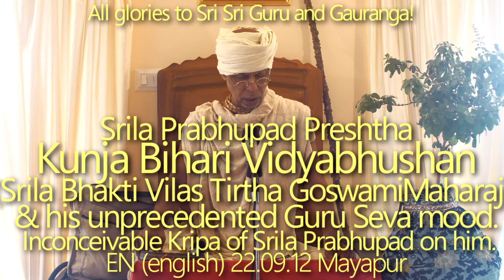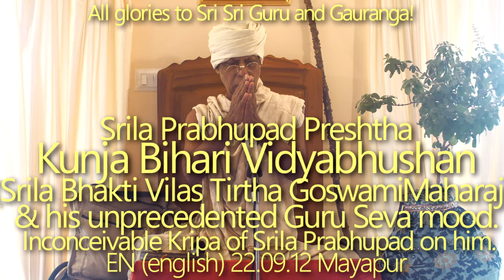SBen220912 Srila Prabhupad Preshtha - Kunja Bihari Vidyabhushan - Srila Bhakti Vilas Tirtha Goswami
Srila Prabhupad Preshtha (the most intimate associate) Kunja Bihari Vidyabhushan (Srila Bhakti Vilas Tirtha Goswami Maharaj) & his unprecedented Guru Seva mood. Inconceivable Kripa of Srila Prabhupad on him. Tirobhav Tithi.

Srila Prabhupad Preshtha, Kunja Bihari Vidyabhushan, Srila Bhakti Vilas Tirtha Goswami Maharaj, Kunja Da, unprecedented Guru Seva mood, Inconceivable Kripa of Srila Prabhupad on him, GuruSeva, Tirobhav Tithi